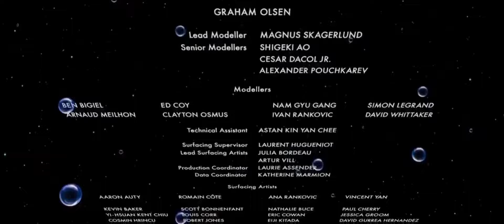Happy Feet Two (2011) End Credits Edited